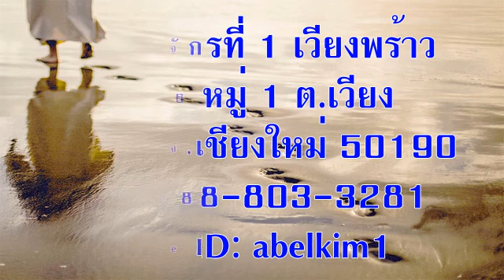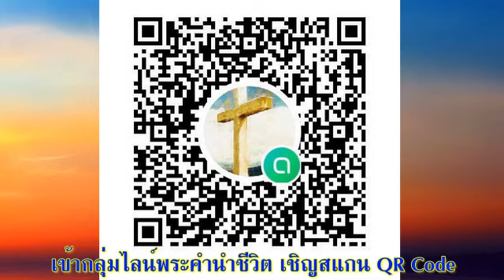วันเสาร์ที่ 17 กรกฎาคม 2021 กระจายภาระ 1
เรื่องกระจายภาระ

เตรียมจิตใจ:
ใคร่ครวญโดยใช้ถ้อยคำช่วงต้นของคำอธิษฐานของพระเยซู “ข้าแต่พระบิดาผู้สถิตในสวรรค์” สิ่งนี้มีความหมายอะไรสำหรับคุณที่ว่าคุณมีพระบิดาประเสริฐในสวรรค์? คุยกับพระองค์ บอกพระองค์เกี่ยวกับสิ่งที่เกิดขึ้นในวันนี้ของคุณอย่างซื่อตรง ลูกๆของพระองค์ได้รับการต้อนรับเสมอ

อ่าน: อพยพ 18:1-27
พ่อตาของโมเสสจึงกล่าวกับท่านว่า “ท่านทำอย่างนี้ไม่ดี” อพยพ 18:17

สำรวจและใคร่ครวญ:
มาถึงจุดนี้ในการเดินทาง โมเสสมีประสบการณ์ในการเป็นผู้นำที่แข็งแกร่ง แต่การมาถึงของพ่อตา ภรรยาและลูกๆ (ข้อ1-6) นำความเข้าใจใหม่มาสู่งานของเขาในฐานะผู้นำอิสราเอล

การที่เขารับภาระหนักเป็นเพราะเขารู้สึกว่าไม่มีใครมาแทนที่เขาได้ใช่หรือไม่? หรืออาจเป็นเพราะโมเสสไม่ไว้ใจผู้ที่ทำงานใต้เขา? หรืออาจเป็นเพราะเขาพอใจแล้วกับการเป็นผู้นำคนเดียว? เราไม่ได้รับการบอกเล่าถึงสาเหตุ แต่เรารู้ว่าเขาแบกรับภาระไว้บนบ่าของตัวเองมากเกินไป (ข้อ 13,14) จะต้องใช้ความซื่อสัตย์ของคนที่เป็นที่เคารพและไว้วางใจมาช่วยชี้ให้เห็นว่า “ท่านทำอย่างนี้ไม่ดี” (ข้อ 17) และต้องใช้ความถ่อมใจของบุคคลที่ทำงานหนักเกินไป ที่จะยอมรับความคิดเห็นนี้ได้ (ข้อ 24)

เป็นการยากที่จะรู้ว่า เรื่องราวจะต่างออกไปอย่างไร หากระบบตัดสินคดีของอิสราเอลต้องชะงักงันเพราะเรื่องทั้งหลายต้องมาติดค้างอยู่ที่คอขวดคือโมเสสที่หัวเสียนี้ แต่พระประสงค์ของพระเจ้าสำหรับคนของพระองค์ไม่ว่าจะเป็นยุคนั้นหรือยุคนี้ ไม่เคยเปลี่ยน คือพระองค์ไม่เคยมอบงานทั้งหมดให้ผู้นำดาวเด่นเพียงคนเดียว แต่ทุกคนได้รับการหนุนใจให้ทำหน้าที่ที่แตกต่างกันของแต่ละคน (ข้อ 25) เมื่อนั้น ชาติก็จะเจริญรุ่งเรือง (ดู 1 โครินธ์ 12: 4-12 ด้วย)

ตอบสนอง:
“เหล็กลับเหล็กได้ คนหนึ่งก็ลับเพื่อนของตนได้” (สุภาษิต 27:17) ใครคือบุคคลที่ได้รับความไว้วางใจและเป็นที่เคารพที่สามารถจะช่วยให้คุณทบทวนงานของคุณในฐานะผู้รับใช้ของพระเจ้า? คุณได้พบกับเขาเมื่อเร็วๆนี้หรือไม่? หรือถ้าคุณไม่มีคนนั้น คุณจะขอใครให้มาเป็น “เยโธร” ของคุณ